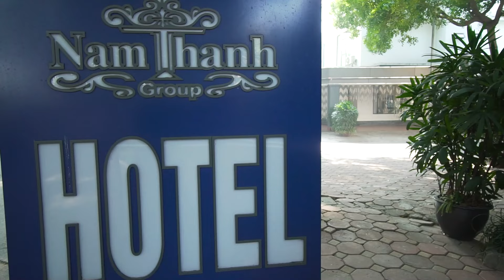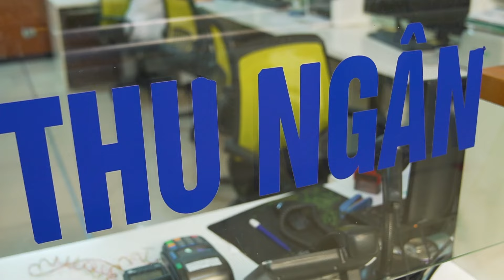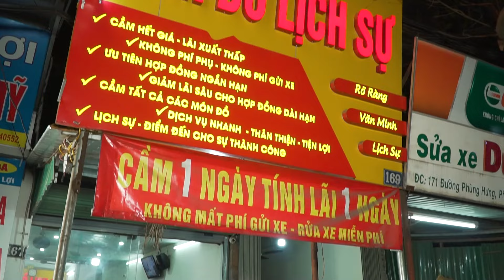Cô Gái Ngành Xinh Đẹp Bị Khách Làng Chơi Quỵt Tiền Và Cái Kết | Phim Ngắn Tình Yêu 2021